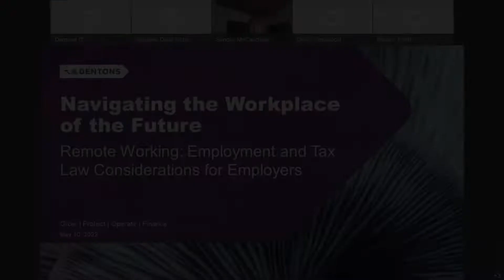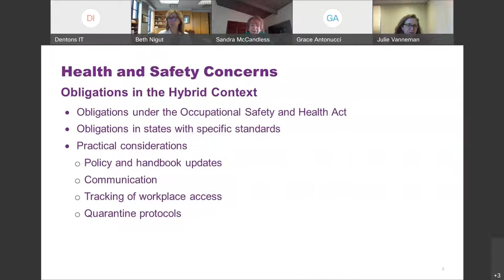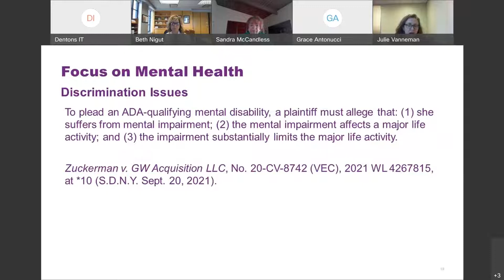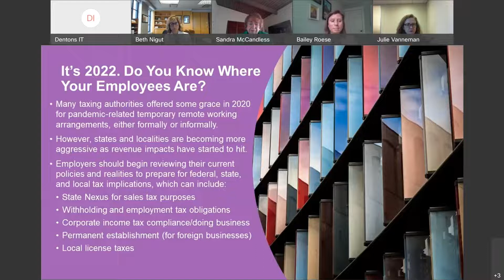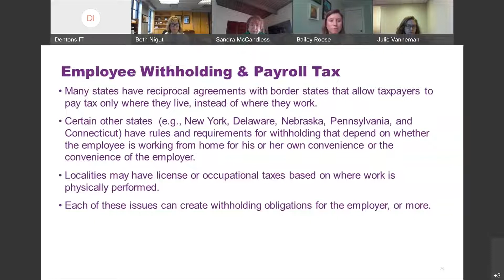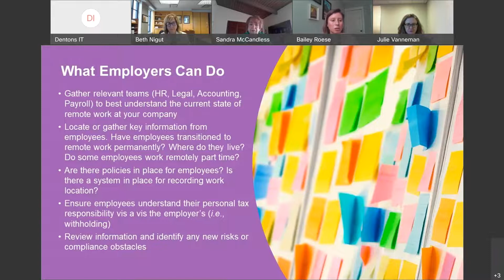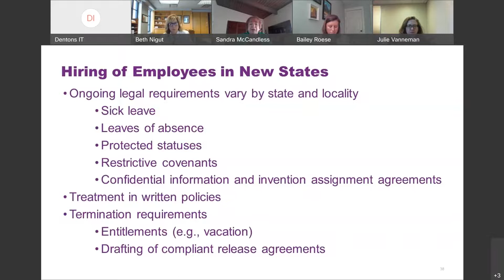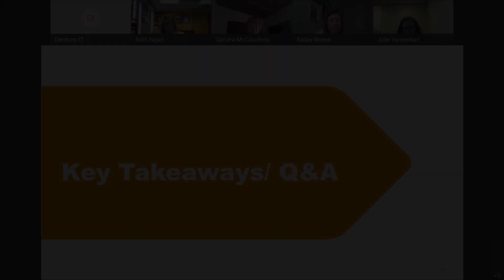Remote working: Employment and tax law considerations for employers